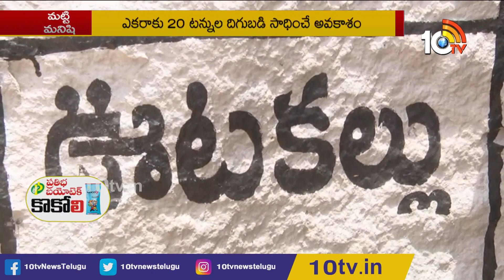కరువుసీమలో పశుపోషకులకు వరంగా బ్రహ్మజెముడు | Bramajamudu | Matti Manishi | 10TV Agri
కరువుసీమలో పశుపోషకులకు వరంగా బ్రహ్మజెముడు | Brahma Jemudu | Matti Manishi | 10TV Agri

10 Tv Agri is an Indian agricultural  24-hour youtube channel, which is owned by Spoorthi Communication Pvt ltd and is a subsidiary of 10 TV Live. The channel has been dedicated to agriculture and related sectors, which disseminates real-time inputs to farmers on new farming techniques, water conservation and organic farming among other information. In 10tv agriculture channel, you can learn about various types of farming in India like dairy farming in India, poultry farming in India, goat farming in India , organic farming in India. Agriculture in India is very traditional and you can know about agriculture technology and Indian farming methods here on the channel.